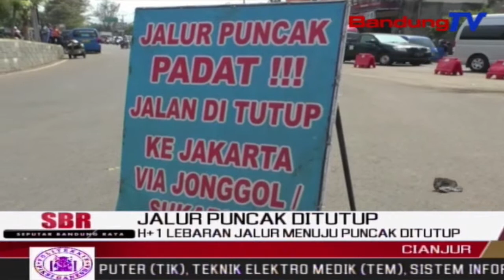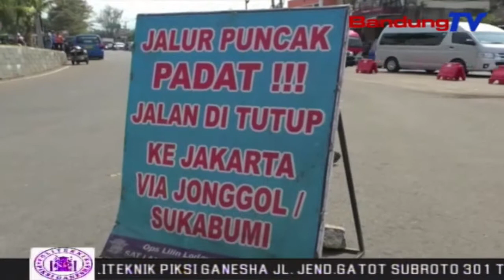H+1 Lebaran Jalur Menuju Puncak Ditutup | SBR | BANDUNGTV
SBR | BANDUNGTV | RYADI RIFKY | H Plus Satu Lebaran,Sat Lantas Polres Cianjur Melakukan Penutupan Arus  Kendaraan Menuju Jalur Puncak.Penutupan Dilakukan,Untuk Mengantisipasi Kemacetan Di Kawasan Wisata Cipanas-Puncak.Dikawasan Tersebut,Berdiri Sejumlah Destinasi Wisata,Dan Diprediksi Akan Disesaki Pengunjung Dari Dalam Maupun Dari Luar Kota.